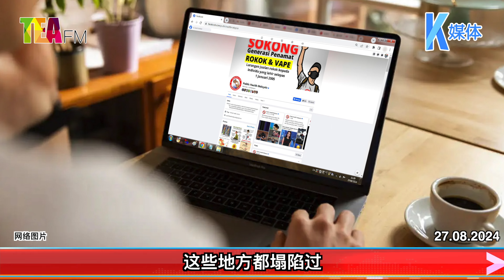27.08.2024⏰这7个地方被列为 地陷高风险区域!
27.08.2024⏰这7个地方被列为 地陷高风险区域!